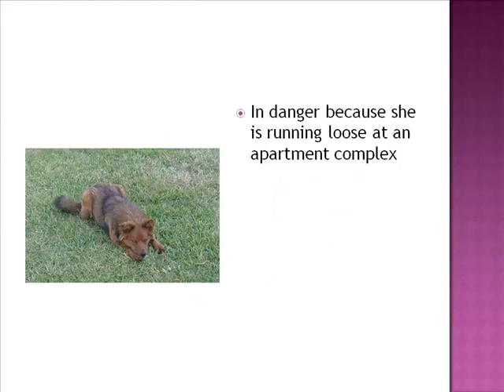Little Red Needs Rescue or Adoption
She is running loose at an apartment complex and needs to be saved before she is hurt